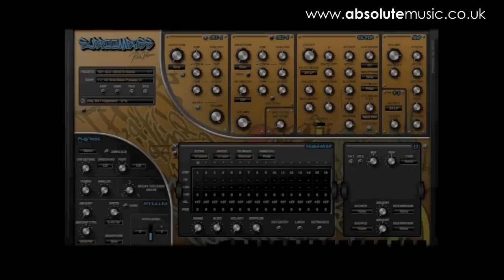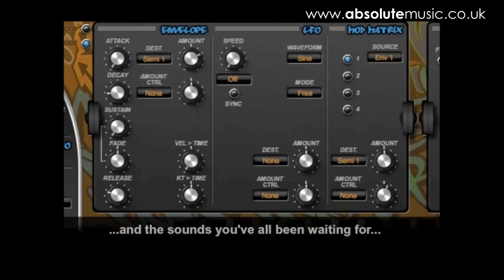Absolute Music : Rob Papen SubBoomBass Presets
*PRODUCT LINKS*

A B S O L U T E  M U S I C